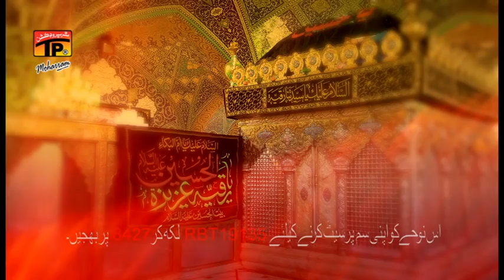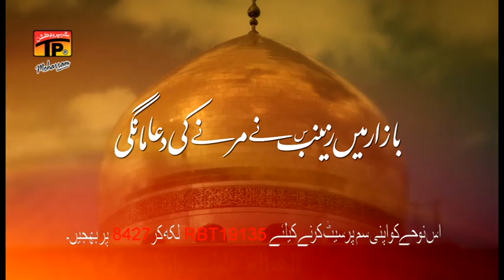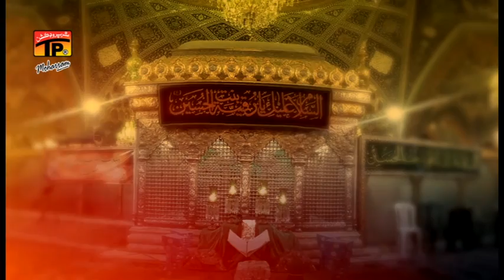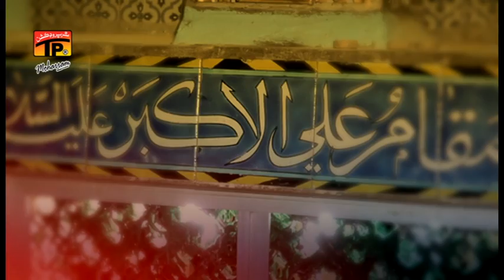Bazar Mai Zainab Ne - Mir Hassan Mir - 2016-17 - TP Muharram 2016-17